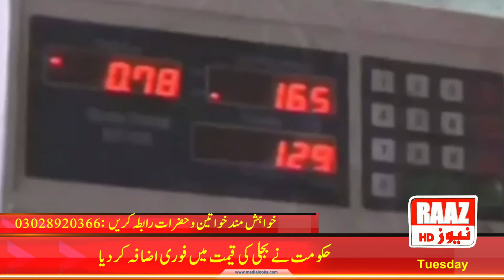جیکب آباد میں گیس کی ھترادو لوڈشٹنگ جاری شہریوں کا کہنا ہیں کے ہم بل بھی پیمٹ کرتے ہیں پہر بھی گیس ن